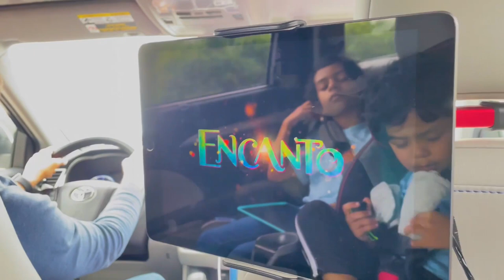Bentonville to Colorado || DAY 1- PART 1 || Travel Vlog || Orange Peel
It's my first travel vlog. The trip was to Colorado and took 4 days. 2 days to travel and 2 days in Colorado. It was a super cool trip. thanking God for giving these good time in my life and thank to my family.